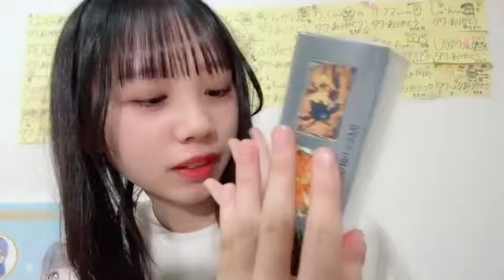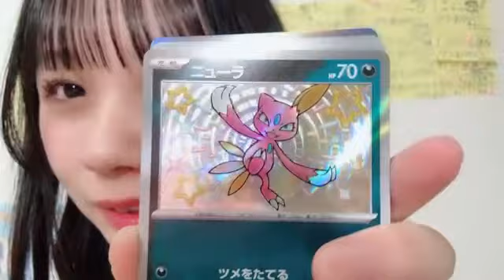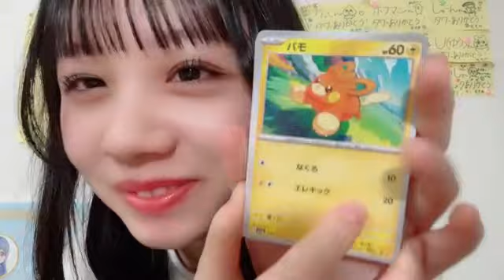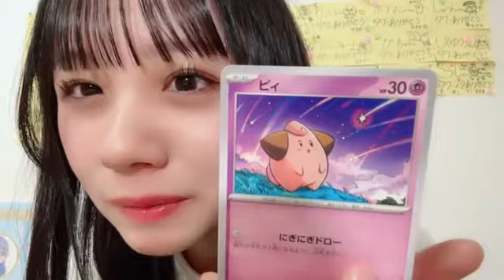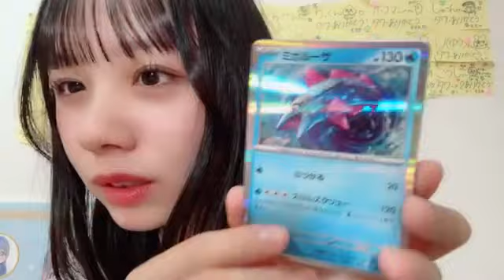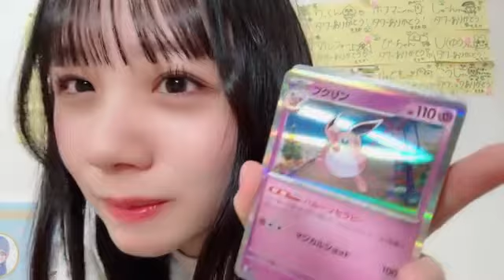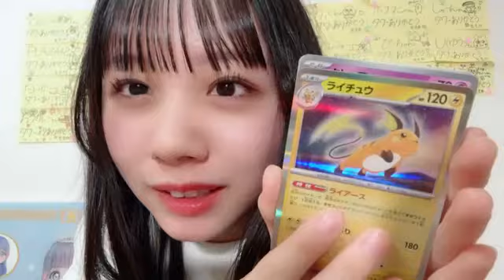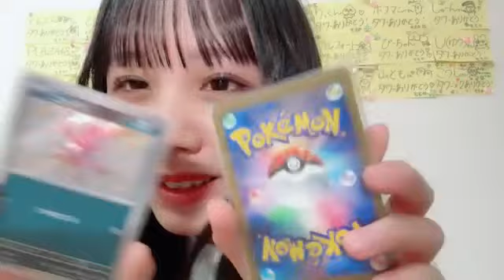立仙 百佳（STU48 2期生） 2023年12月20日23時02分54秒